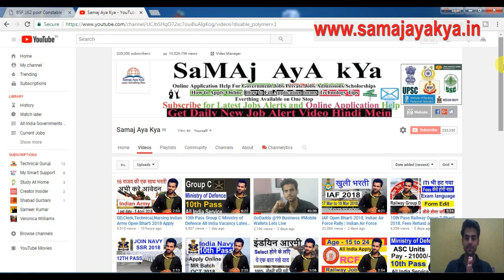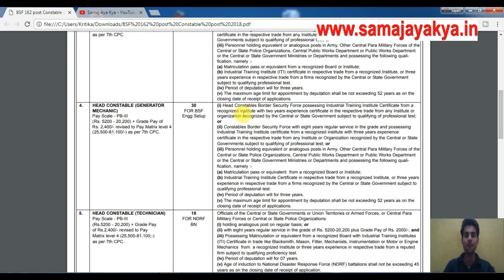BSF Bharti 2018 Group C Vacancy BSF Head Constable Recruitment 2018, BSF Job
BSF Vacancy 2018 Head Constable Contract Basis Job For regular Employees ,BSF Bharti 2018 Group C Vacancy BSF Head Constable Recruitment 2018 BSF Job